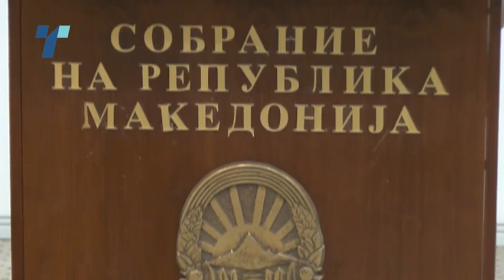sonjabrifing talat djaferi 29 06 za web